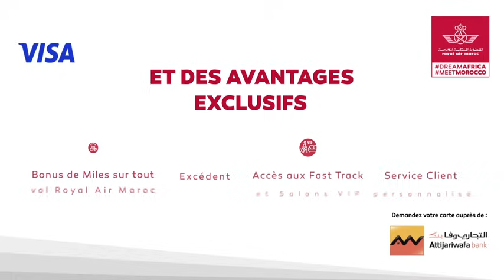Première au Maroc : Lancement des cartes bancaires co-brandées